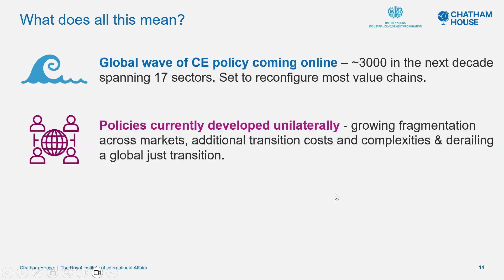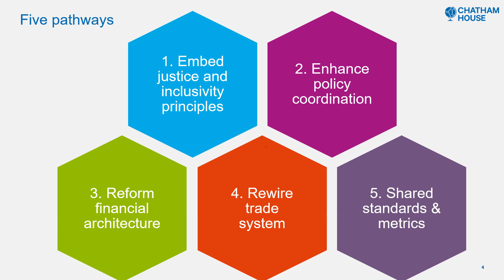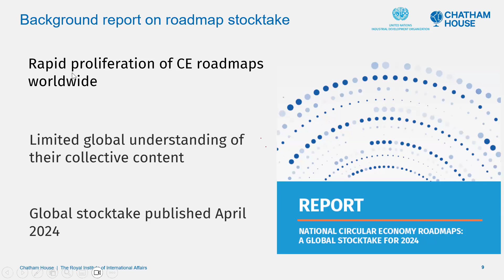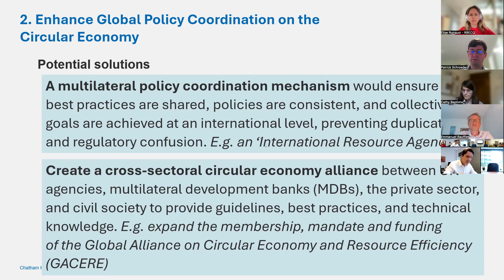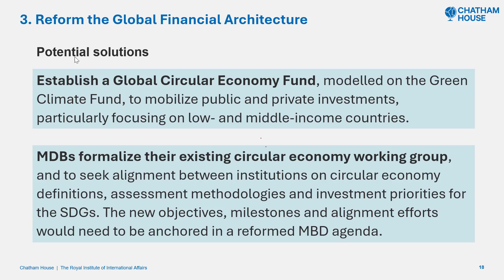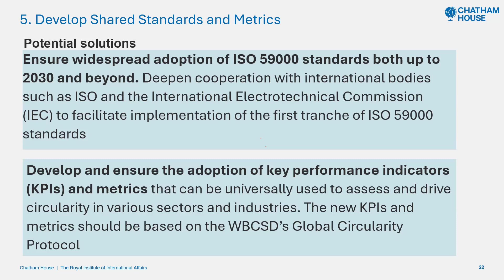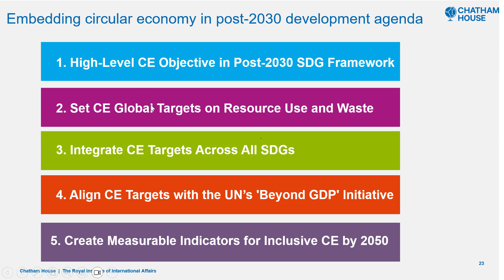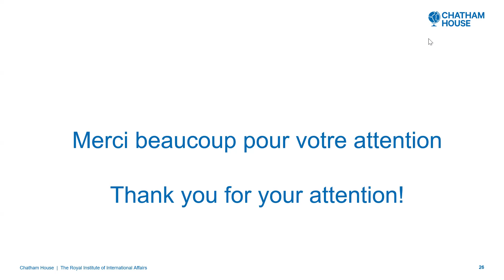Ici Patrick Schroeder | A global roadmap for an inclusive circular economy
Le 8 octobre pendant l'heure du lunch, nous discuterons de la feuille de route mondiale pour une économie circulaire inclusive, développée par Chatham House. La présentation donnera un aperçu de l’initiative de la feuille de route mondiale pour l’économie circulaire, retraçant son développement depuis la préparation de la conférence Stockholm+50 en 2022, jusqu’au Summit of the Future de 2024. Les aspects clés abordés incluront l’engagement des parties prenantes, les défis, les réalisations, les jalons et les prochaines étapes. De plus, la présentation mettra en lumière les enseignements d’un nouvel article de recherche qui sera publié lors du Summit of the Future.